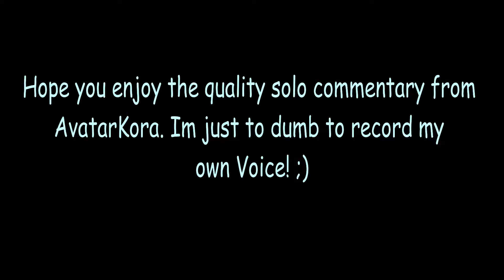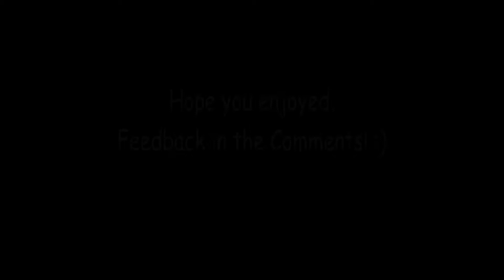"Carrying AvatarKora" - Blitz Survival Games #13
Music Link:
Vexento - Masked Heroes